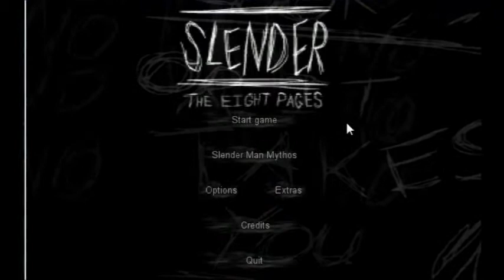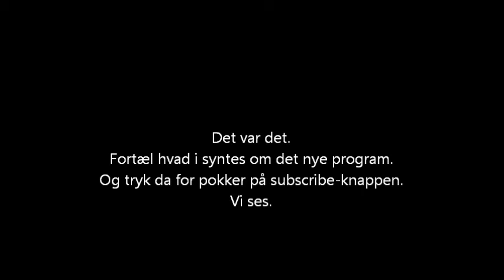RASMUS SPILLER: slender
Rasmus tester det nye optage udstyr. Vil i være venlige at fortælle hvad i syntes om det? Please!

Musik i introen: Dragon rider, Louder dubstep